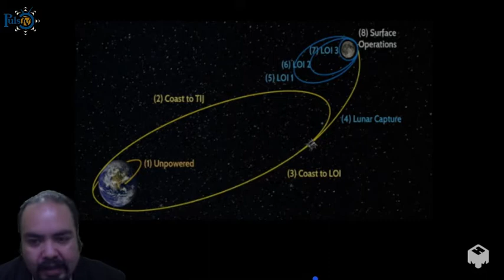Videos Cápsulas delSistema Solar | El proyecto COLMENA de la UNAM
El Proyecto COLMENA, la primera misión mexicana y de la UNAM de exploración lunar, que acompañan la Secretaría de Relaciones Exteriores (SRE), la Agencia Espacial Mexicana y el estado de Hidalgo.